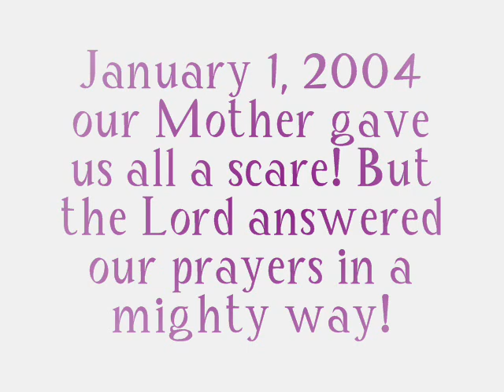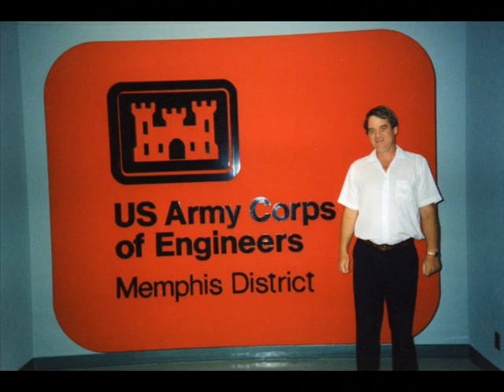Pete and Helen Yoder Tribute Part 4